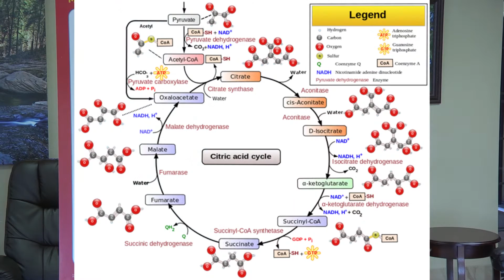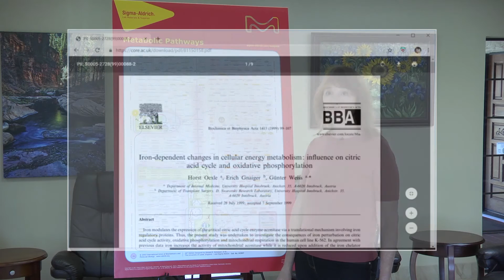Cancer and Biochemistry 27